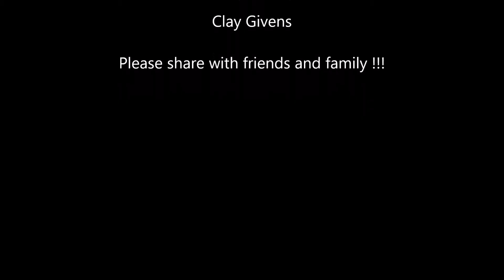Platinum Pools - Winfrey Pool Video Waterfall - Designed by Clay Givens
Custom designed pool for the Winfrey Family featuring a tanning ledge, sport design, and a waterfall with weeping wall accent.